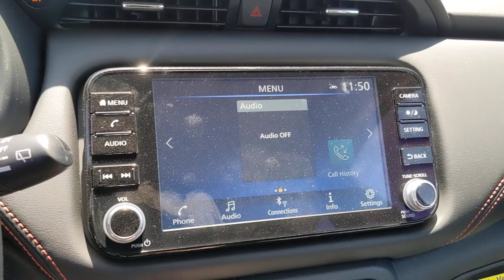2023 Nissan Kicks San Antonio, Austin, Houston, New Braunfels, Helotes, TX N231068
Gray/Super Black New 2023 Nissan Kicks SR available in San Antonio, Texas at Gunn Nissan. Servicing the Austin, Houston, New Braunfels, Helotes, TX area.

Gunn Nissan
12838 San Predro